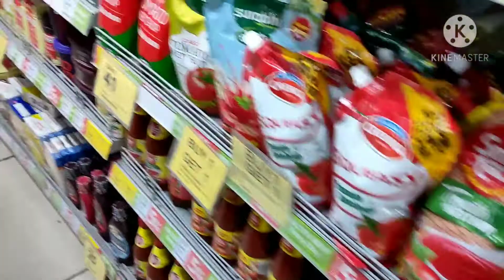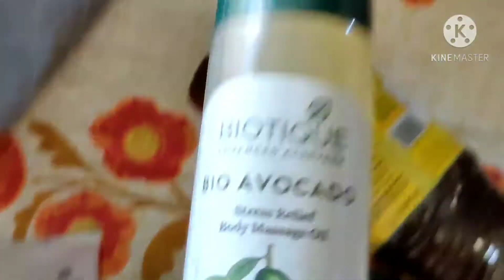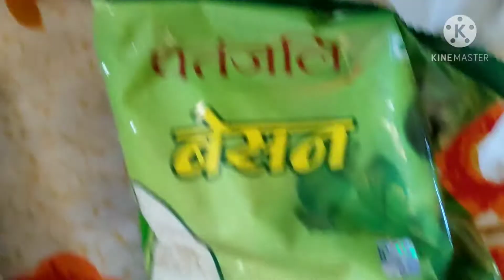Ye krna bht pasand h mje papa ke sath Special dinner for family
Hi, I m Divya Tyagi, this is my YouTube channel "Duniya meri with me" I welcome u all...first of all thanks for watching my video...if u find it good at any moment then please LIKE SHARE it with your family and friends. and don't forget to leave your feedback at the comment box below and SUBSCRIBE to the channel...it really means a lot to me 😊